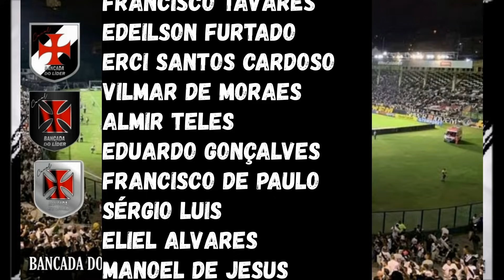VASCO RESSUSCITA MAIS UM | DERROTA DURA DE ENGOLIR | TIME JOGOU MAL DEMAIS